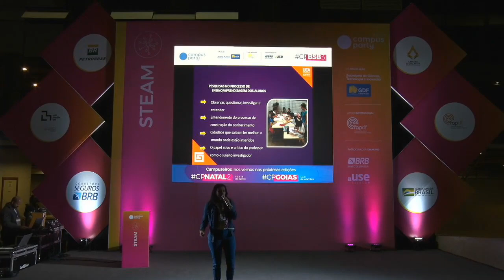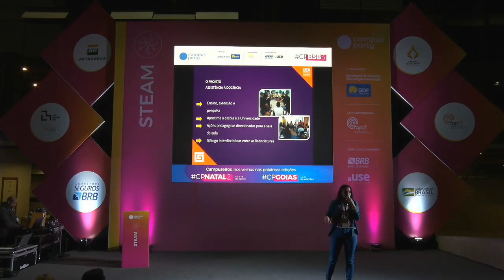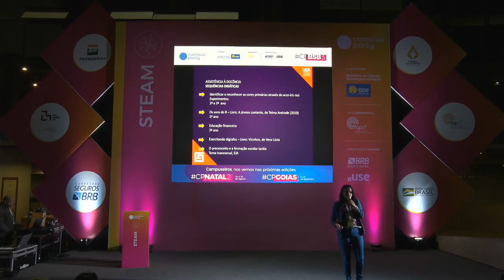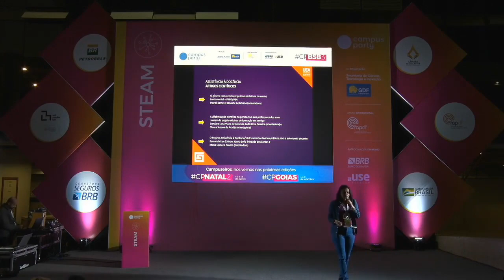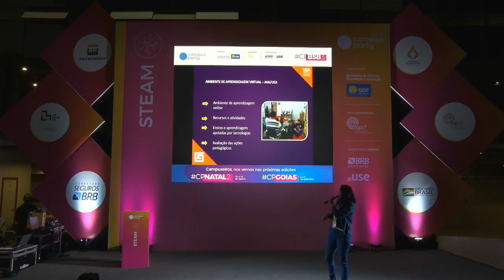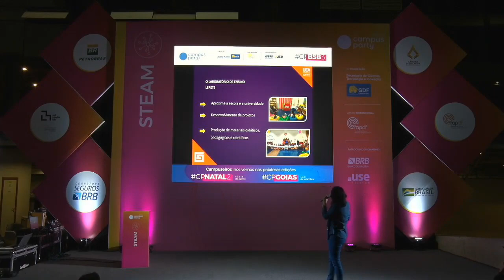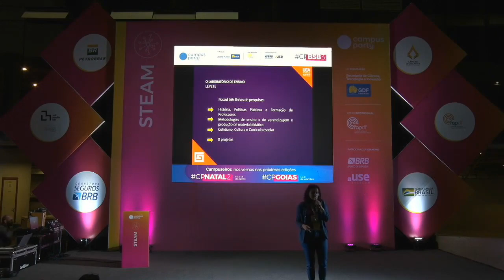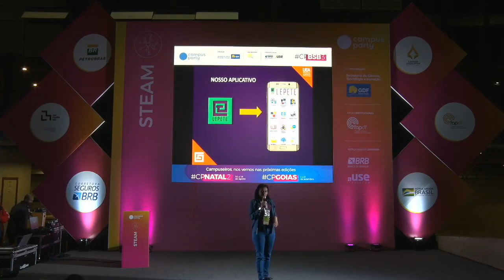CPBSB3 - A formação inicial docente frente às pesquisas e experiências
Palco: STEAM
Data: 22/06/2019
Horário: 19:00 às 20:00

Título: A formação inicial docente frente às pesquisas e experiências no processo de ensino/aprendizagem dos alunos – Ano iniciais em sala de aula das escolas públicas
As práticas docentes possibilitam elevar a qualidade da aprendizagem a partir das formações continuadas realizadas com alunos das diversas licenciaturas da Universidade do Estado do Amazonas (UEA), que fazem parte do Projeto de Assistência à Docência (AD). Os AD’s atuam em oito escolas municipais de Manaus e, neste sentido, trabalham por meio de processos formativos continuados aspectos teórico-metodológicos do ensino baseadas na realidade sociocultural dos alunos. Para tanto, a teoria e prática apreendida no contexto pedagógico do Laboratório de Ensino, Pesquisa e Experiências Transdisciplinares em Educação (LEPETE), diversifica os processos didáticos no ato do ensino e da aprendizagem, que se ampliam numa concepção de educação dinâmica, criativa e construtiva. Esta ação é assistida pelos AD´s nas salas de aulas, semanalmente. As experiências das ações compõem relatos dos discentes na Plataforma do Ambiente Virtual de Aprendizagem (AVA) da UEA. A palestra associará às experiências pedagógicas da formação inicial do docente como disseminação para o desenvolvimento de pesquisas por professores reflexivos da realidade sociocultural dos alunos de escolas públicas.

Palestrante(s):
Marcilene da Silva e Silva
 Estudante de Ciências Biológicas da Universidade do Estado do Amazonas (UEA), Assistente à Docente (AD) com experiências pedagógicas ao ensinar do pressuposto cotidiano dos alunos das escolas públicas. Desenvolvedora de didáticas alternativas com elementos ambientados a Amazônia.